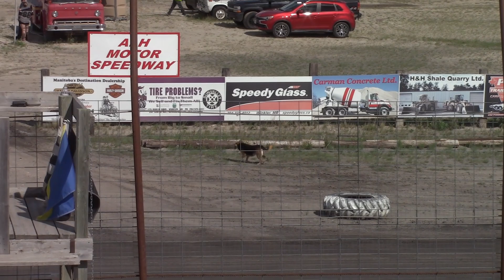June 3rd 2018 ALH Motor Speedway Pure Stock Heats and Feature